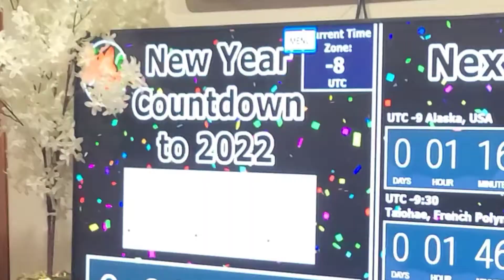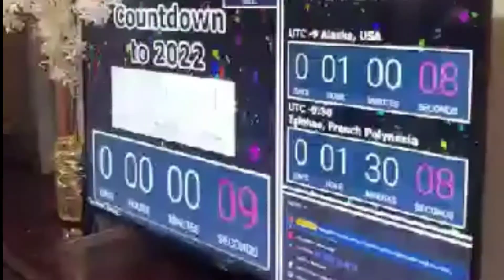Molina Fam NEW YEARS CELEBRATION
Quarantine edition. NEW YEAR 2022
A small family gatherings to celebrate new year..
Just us but still wanting to continue celebrating the filepino tradition for welcoming another adventure year.